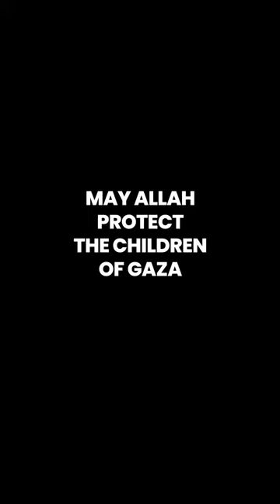Remember this Boy from Gaza?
May Allah protect the children of Gaza.